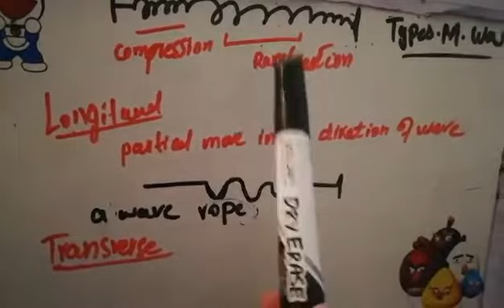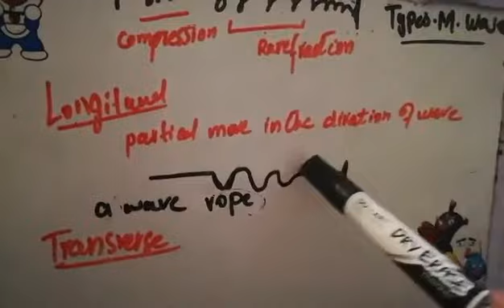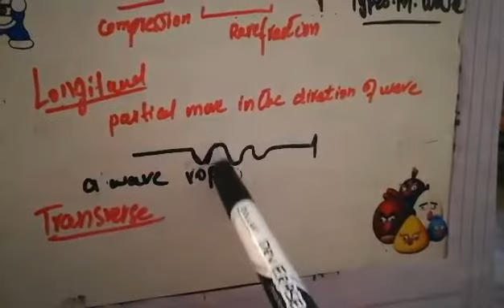10 physics types of mechinal waves